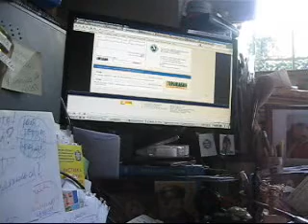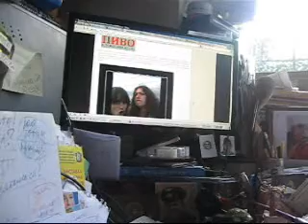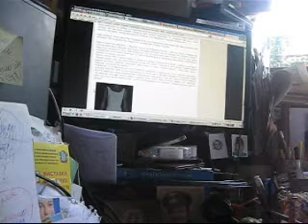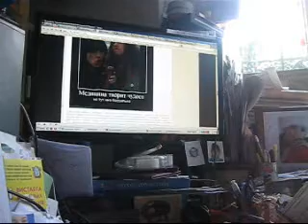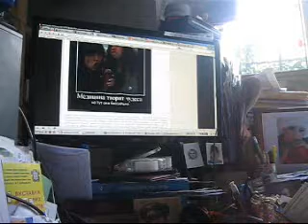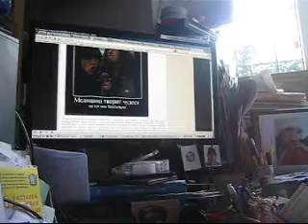Надежда КОЗЫРЬ"Частные беседы Юрия ЮРИНА"